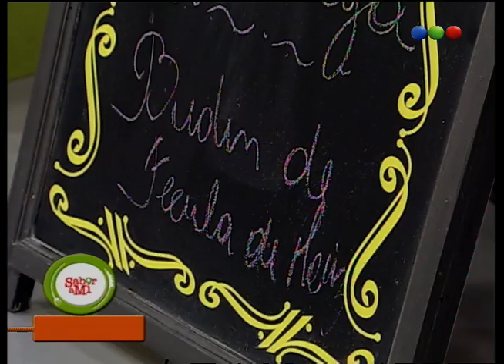Programa 87 - Sabor a Mi 2009